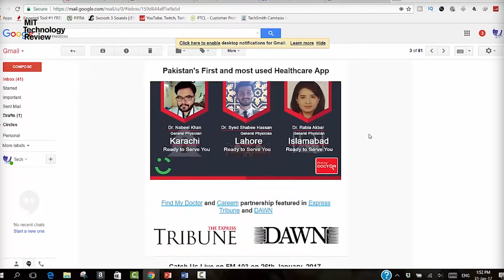نیوز بلیٹن - 21 ستمبر2017